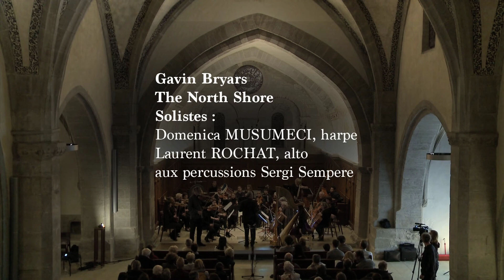North Shore de Gavin Bryars par Laurent Rochat et Domenica Musumeci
Orchestre Da Capo
Direction: Ahmed Hamdi
Alto: Laurent Rochat
Harpe: Domenica Musumeci